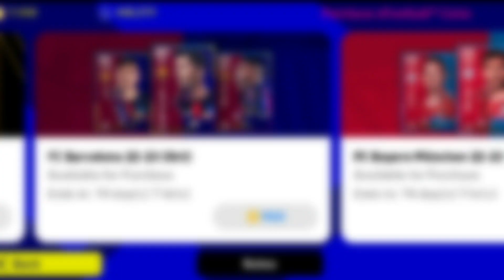WHAT NEW 100 LEWANDOWSKI CAN DO ?